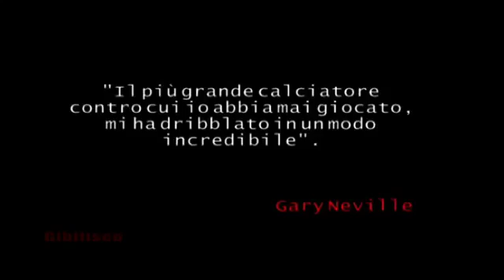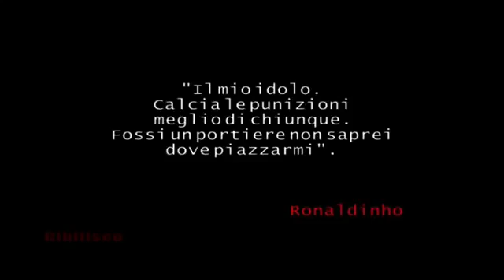Alessandro Del Piero - La Leggenda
Link originale, video stupidamente bloccato, complimenti a Sciscia79, una faticaccia per reperirlo di nuovo, CAPOLAVORO!